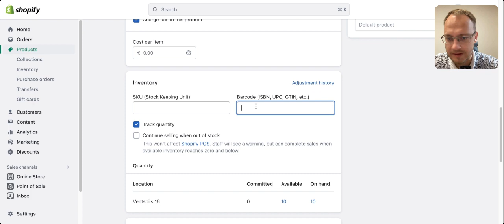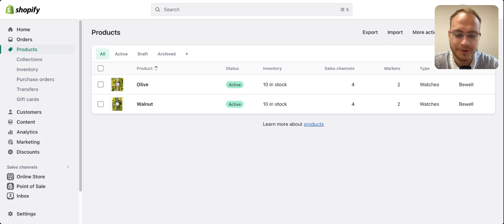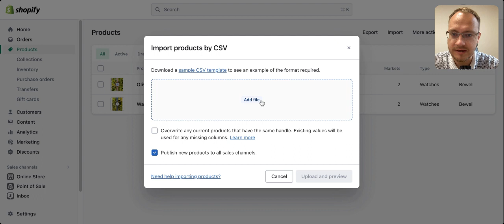Step-by-Step Guide: Importing Products into Your Shopify Store with CSV / Excel Files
Are you a Shopify store owner looking to streamline the process of importing products into your online store? Look no further! In this step-by-step guide, we will show you exactly how to import products into your Shopify store using CSV / Excel files.